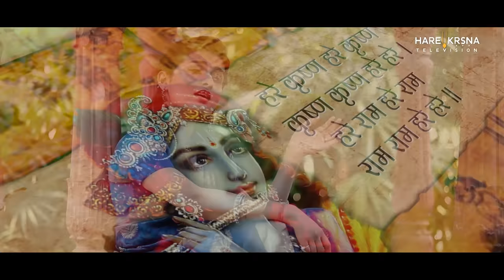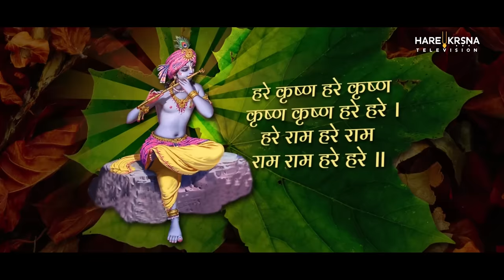2024 राम मंदिर अयोध्या : आज के दिन जरूर सुने इच्छापूर्ण श्री राम भजन | Ayodhya Ram Mandir Song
Listen to most popular Shri Ram Bhajan 'Ayodhyawasi Ram (अयोध्यावासी राम)' . May Shri Ram shower His blessings on you.

Singer - Varsha Shrivastava
Actor - Sita Kadam

ram bhajan,
ram bhajan hindi,
ram bhajan songs,
ram bhajan rajan ji maharaj,